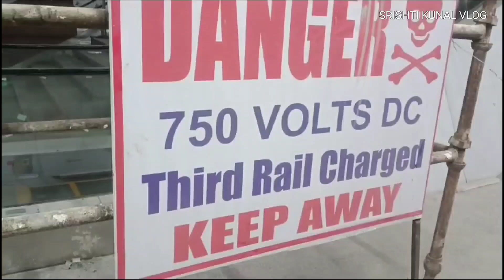AGRA FORT METRO STATION